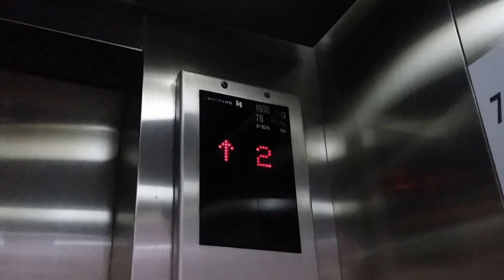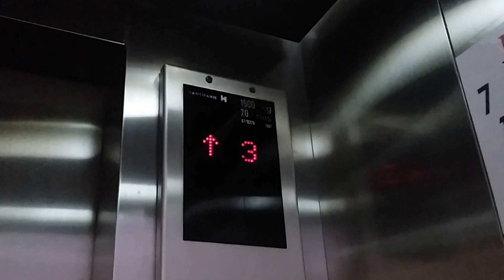Terrible Old Haushahn Glass Elevator & Specials in Graha Cijantung (Cijantung Plaza)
Taken in 11 March 2016.

Haushahn is an Elevator brand from Germany. Similar Elevator in Mal Ratu Indah, Makassar. This company was sold out to Schindler Elevator. The Specials are the Door Buttons signage in Indonesian.